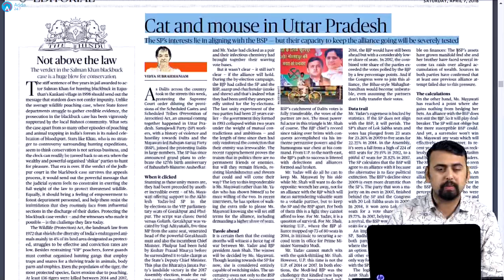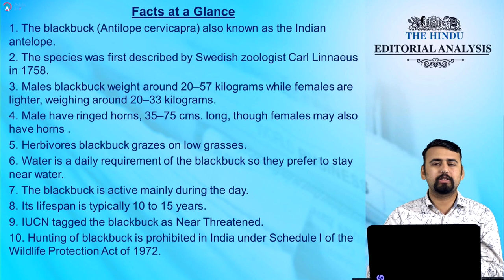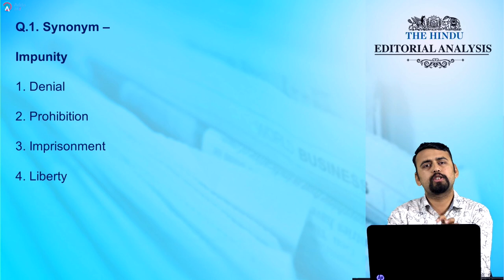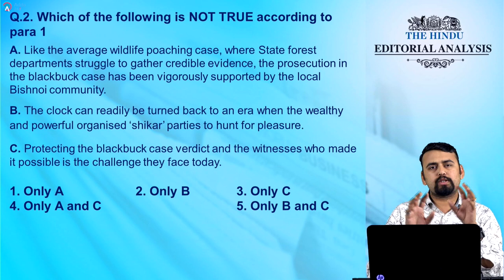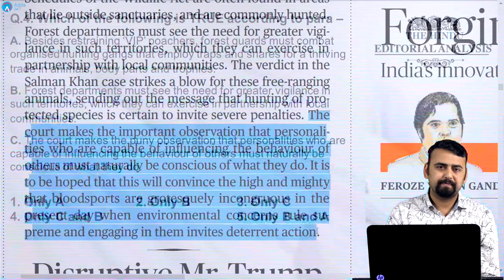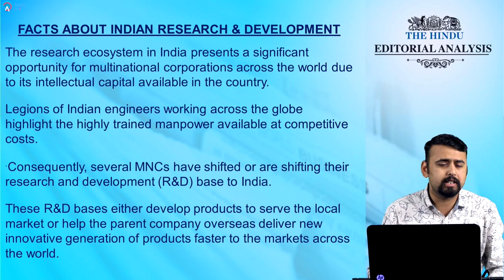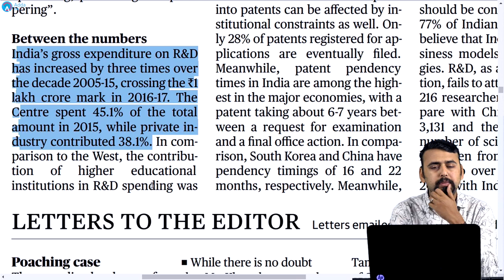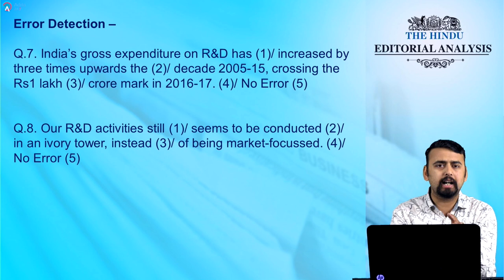Black Buck Case Explained | The Hindu Editorial Analysis (In Hindi) | 7th April 2018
The Hindu Editorial Analysis helps you in understanding the tough editorial articles given in the hindu. If you want to score good marks in Reading Comprehension / Cloze Test / Parajumble / Descriptive Writing in Any Exam of IBPS / UPSC / SSC or other govt exam, you must follow this show for sure.

1.To buy Banking & SSC Latest Pattern Video Courses of Adda247 - at Online Streaming, SD Card or Tablet

2. Download Adda247 App (India's No.1 App for Bank & SSC Exams)

4. Get all updates on facebook, like us our facebook

5.